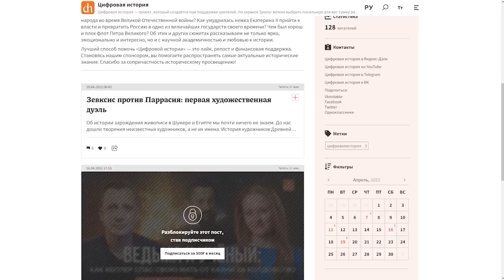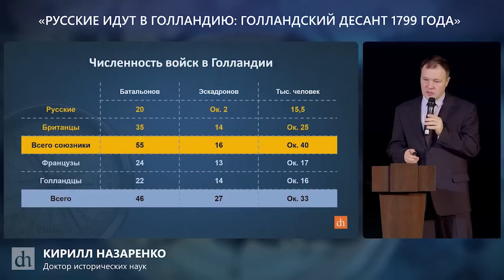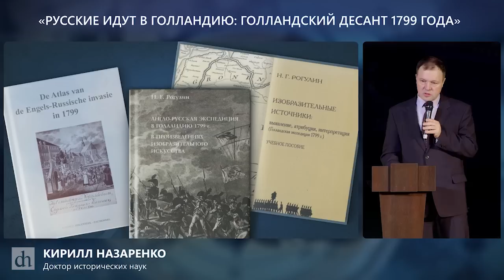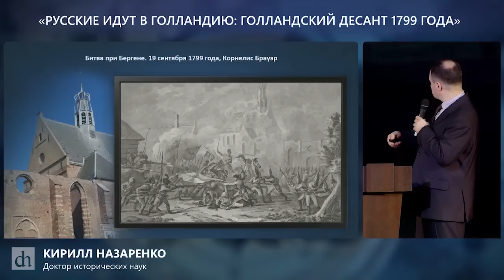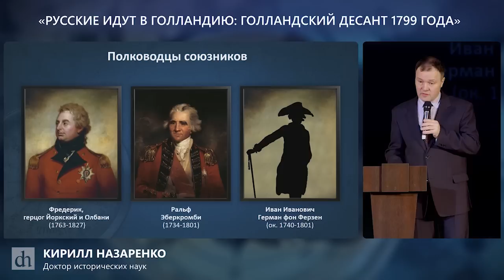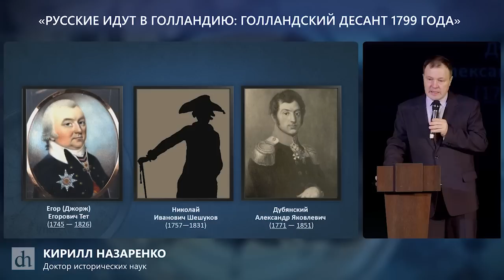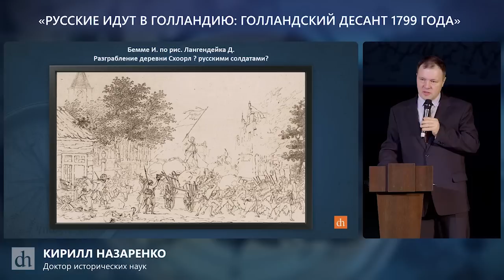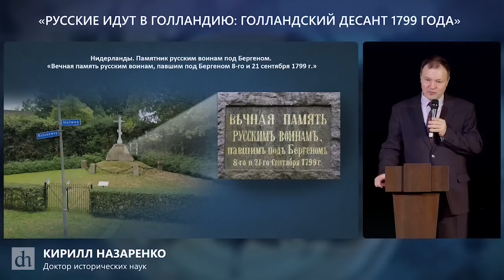Русские идут в Голландию/ Кирилл Назаренко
На московском фестивале доктор исторических наук Кирилл Назаренко рассказал о Голландской экспедиции 1799 года - малоизвестном, но значимом событии, предпринятом русско-британскими войсками.